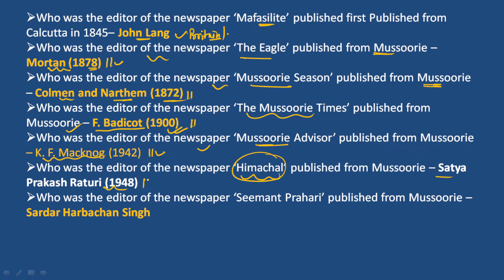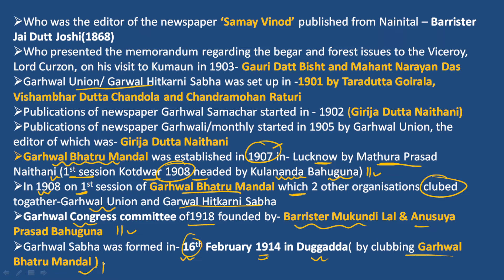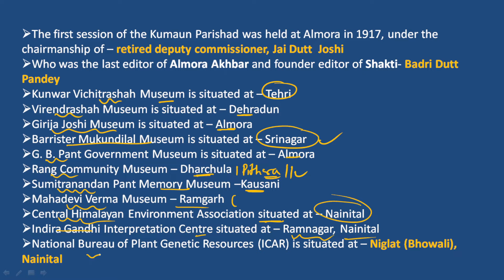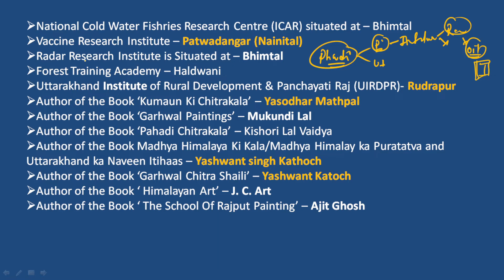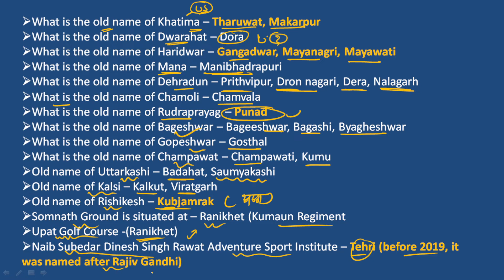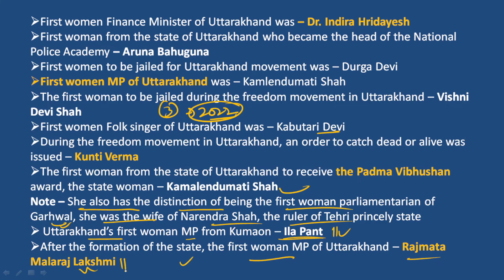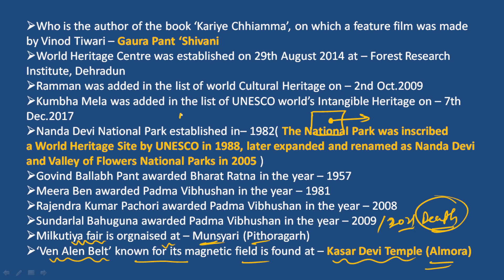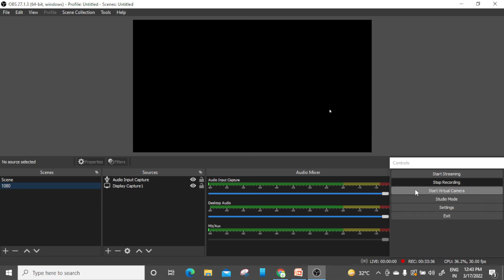Uttarakhand GK one liner series for UKPSC PCS 2021 & UKSSC Exams